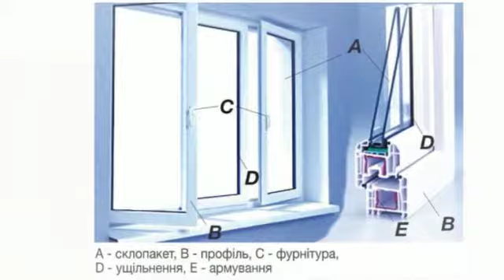jyfrnjty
ynmjgtnmyytj
ynmjgtnmyytj